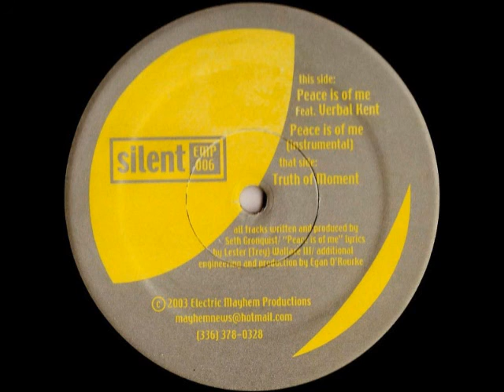Silent - Truth of Moment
Obscure breaks track I really dig. I thought I'd share it with the world. Produced by Seth Gronquist for Electric Mayhem Productions in 2003.